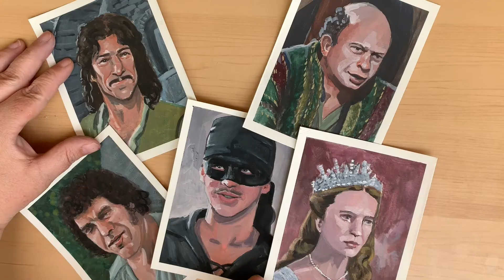The Princess Bride | Westley illustration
Hear this now: I will always come for you.

I was a little worried about how to achieve likeness when the face is obscured by a mask.